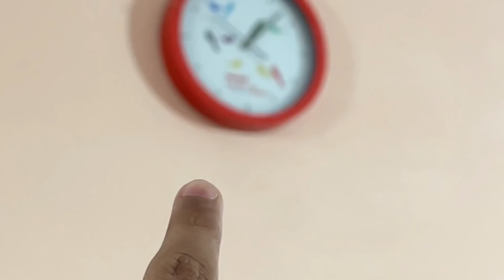Aaj To Car Thookte Thookte Bachi 😢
From
Kundan Kumar